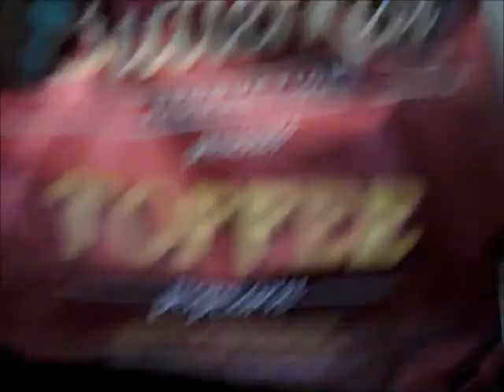Merry Christmas from China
I have a Package!